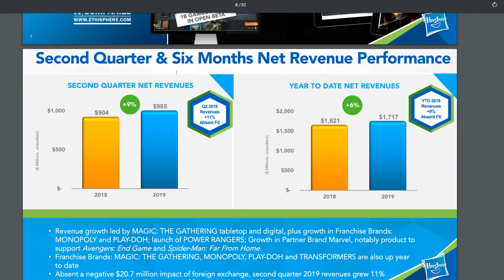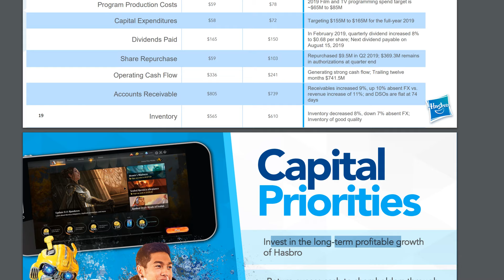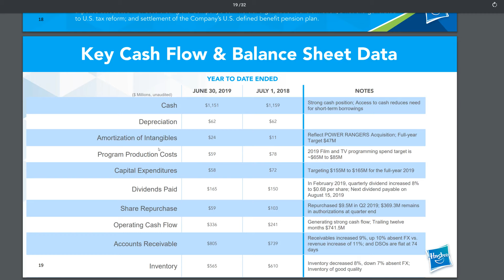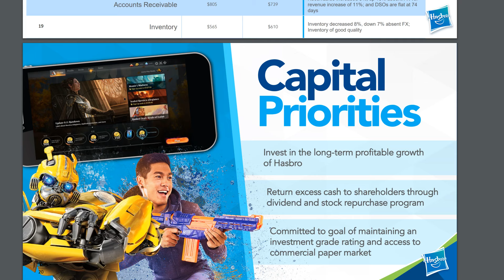MTG ARENA ON MOBILE! | Magic: The Gathering Arena News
In this video I go over some news that shows that MTG Arena is coming to mobile. You'll be able to play on your phone and tablet and most likely your Macs as well. This is major news so I hope you watch and find out more!